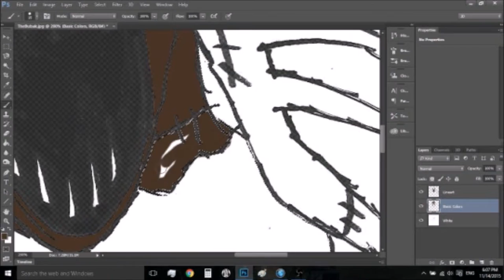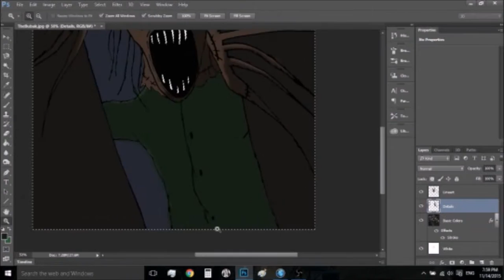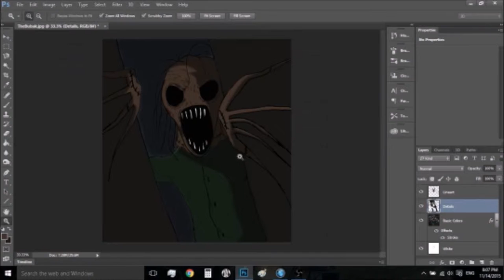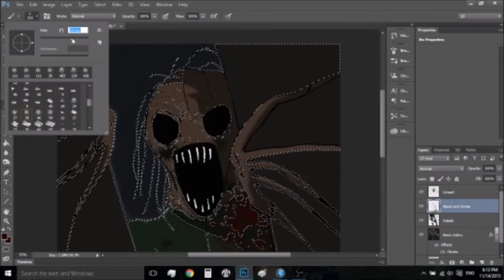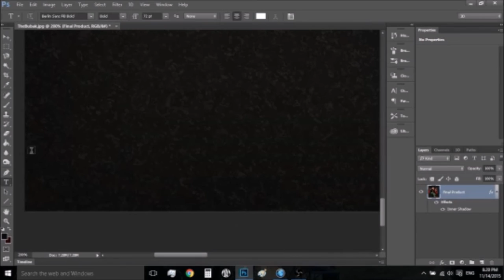PitClover SpeedArts THE BUBAK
Hey guys! I will now be doing a series of videos called SpeedArts. SpeedArt videos is basically the process of drawing and or coloring of a picture sped up!

For my first video, I did one of the Bubak, my final Halloween drawing. Enjoy!

The Bubak is a legendary Czech creature who is something like a boogeyman from one's nightmares. They say they can sound like a baby crying to lure victims and is said to enjoy weaving the souls of its victims. Final product came out pretty scary o.o